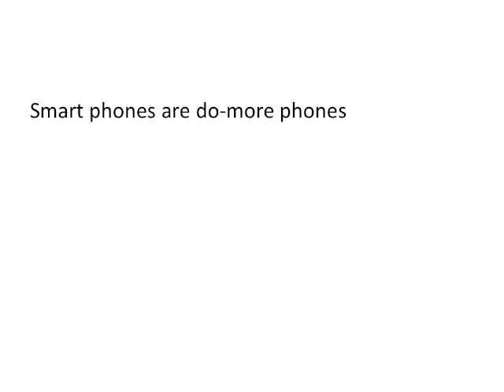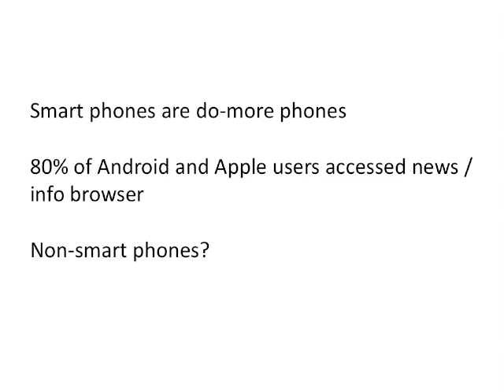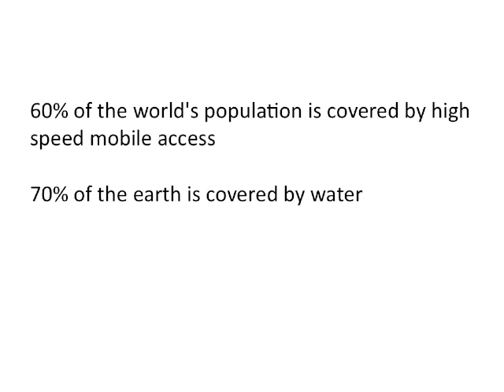Mobile In Numbers: The Revolution is Here - Stats, Facts, Charts (Sparxoo)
The mobile revolution is here. Our team scanned dozens of charts, stats and facts to illustrate the rise of mobile -- particularly smart phones. Google is on track to outpace others to take market leadership; Microsoft has a rough road ahead; and China has more mobile phones than the US, Canada and Australia, combined.